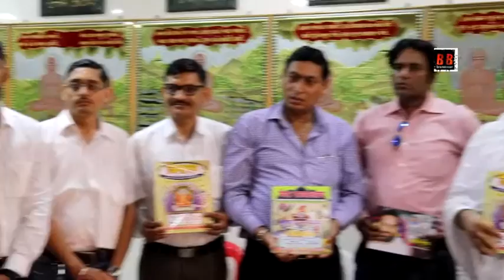स्वामी देवेंद्र भाई जी के इस कार्यक्रम में पहुचेंगे कई धार्मिक गुरु